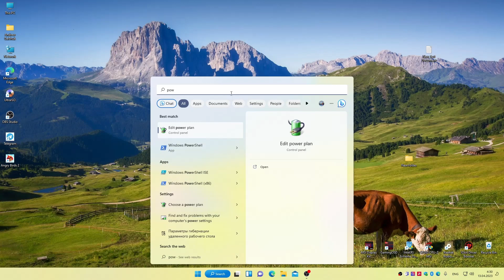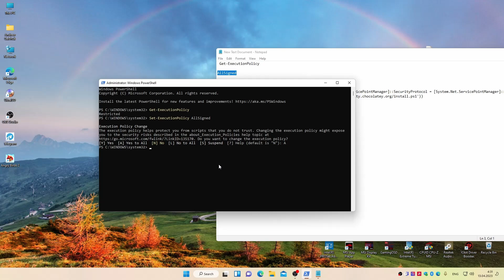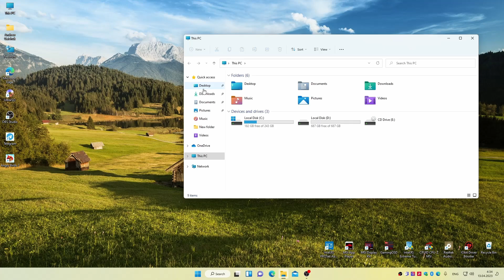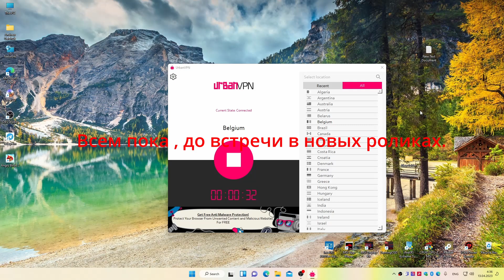КАК УСТАНОВИТЬ TAP Driver для работы VPN? (UrbanVPN и др)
Как установить TAP Driver для VPN (UrbanVPN и др)